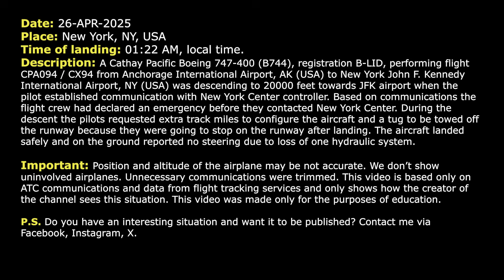Cathay Boeing 747 needs a tug to get off the runway at JFK. Hydraulic system failure. Real ATC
THIS VIDEO IS A RECONSTRUCTION OF THE FOLLOWING SITUATION IN FLIGHT:

26-APR-2025. A Cathay Pacific Boeing 747-400 (B744), registration B-LID, performing flight CPA094 / CX94 from Anchorage International Airport, AK (USA) to New York John F. Kennedy International Airport, NY (USA) was descending to 20000 feet towards JFK airport when the pilot established communication with New York Center controller. Based on communications the flight crew had declared an emergency before they contacted New York Center. During the descent the pilots requested extra track miles to configure the aircraft and a tug to be towed off the runway because they were going to stop on the runway after landing. The aircraft landed safely and on the ground reported no steering due to loss of one hydraulic system.

HOW I DO VIDEOS:
1) I monitor media, airspace, looking for any non-standard, emergency and interesting situation.
2) I find communications of ATC unit for the period of time I need.
3) I take only phrases between air traffic controller and selected flight.
4) I find a flight path of selected aircraft.
5) I make an animation (early couple of videos don’t have animation) of flight path and aircraft, where the aircraft goes on his route.
6) When I edit video I put phrases of communications to specific points in video (in tandem with animation).
7) Together with my comments (voice and text) I edit and make a reconstruction of emergency, non-standard and interesting situation in flight.